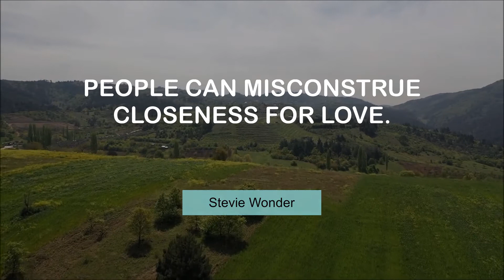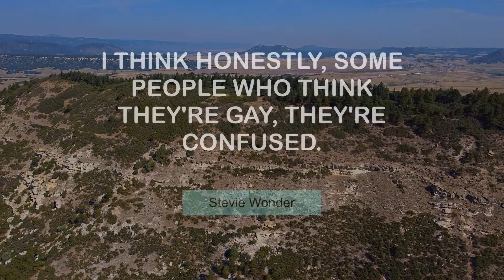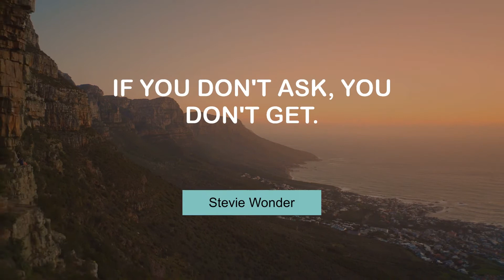Motivating Thoughts of Stevie Wonder | @MyMotivationMantra | Stay Hungry, Stay Foolish!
Stevie Wonder's Popular Quotes | Stay Motivated

00:00 People can misconstrue closeness for love. - Stevie Wonder
00:24 God gave me life to continue to do things that I would never have done. - Stevie Wonder
00:40 Minds ripen at very different ages. - Stevie Wonder
00:56 I guess people expect or figure me to be a lot of different things. - Stevie Wonder
01:13 I think honestly, some people who think they're gay, they're confused. - Stevie Wonder
01:29 Time is long but life is short. - Stevie Wonder
01:46 I might do something in Arabic. I might do something in Hebrew. - Stevie Wonder
02:02 If you don't ask, you don't get. - Stevie Wonder